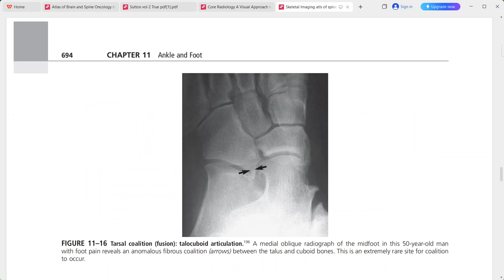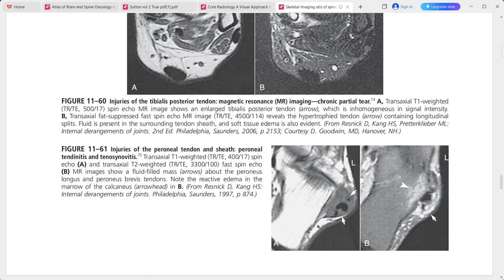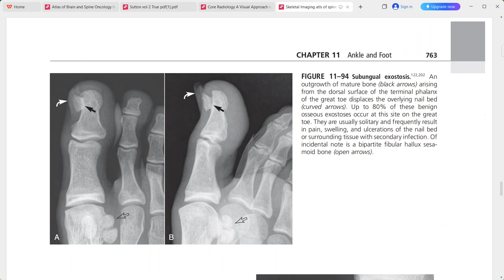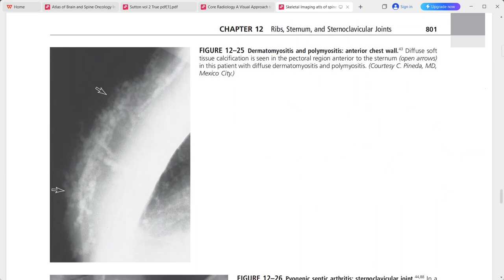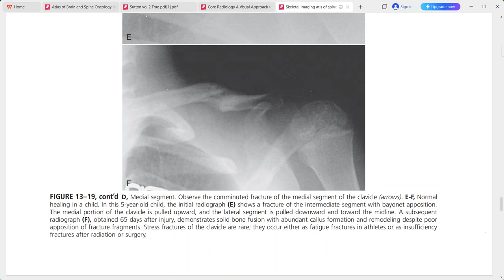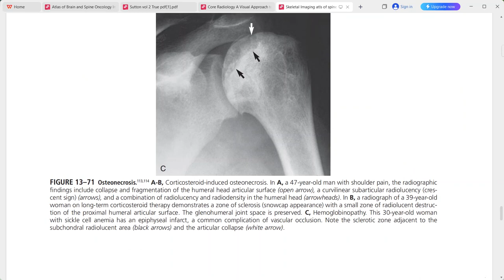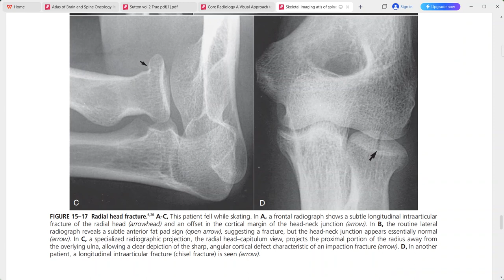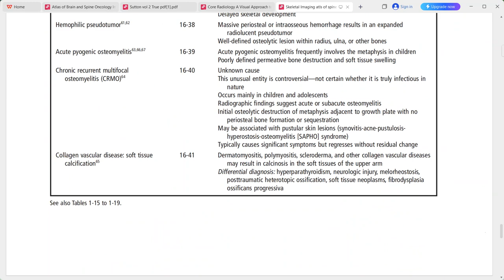ATLAS OF SPINE AND EXTREMETIES TAYLOR